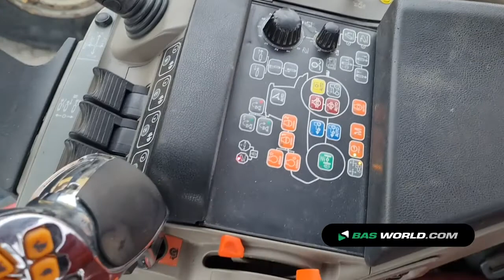70180344 Case Magnum 340 CVX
Case Magnum 340 CVX